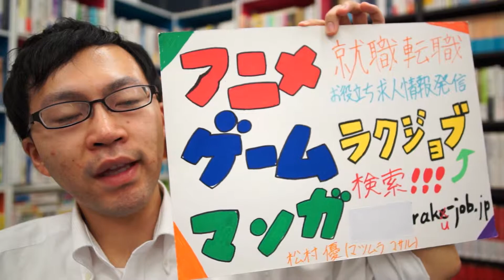3DCGアニメーター 転職 求人 メルマガ！アニメ ゲーム 遊技機 業界！【ラクジョブ】